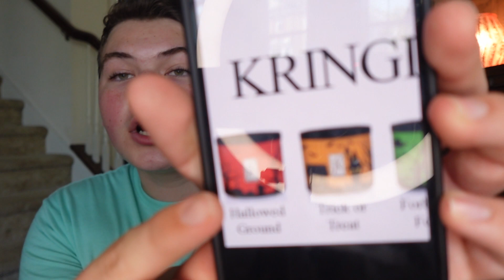Kringle Candle Halloween 2023 Preview!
Hey friends! Happy Thursday! Halloween is coming very soon to Kringle Candle and I have a special preview! Let me know your thoughts on this upcoming collection in the comments!
*The products shown in today's video were sent in PR by Kringle Candle Company. All thoughts/opinions are honest and my own.

*Launching Friday, August 4th at midnight! (Thursday into Friday)
*18 Kringle 2 wick, 22oz 100% soy, black jars
*6 Kringle 3 wick, 14oz 100% soy, painted tumblers
*There will be no Country Candle this Halloween
*Unlike previous years, product will ship immediately this year